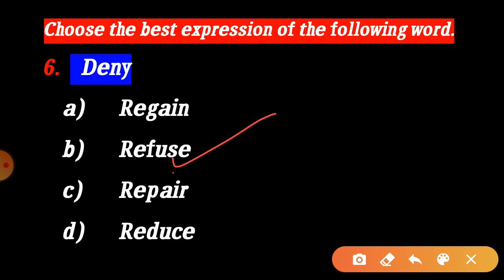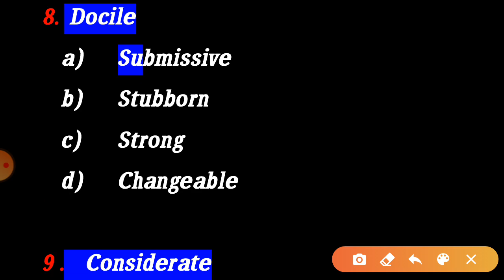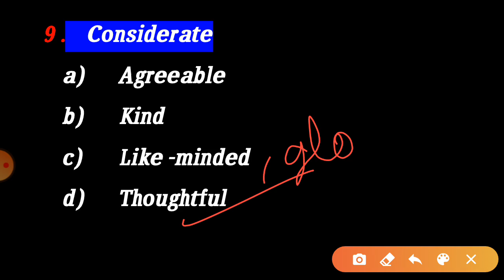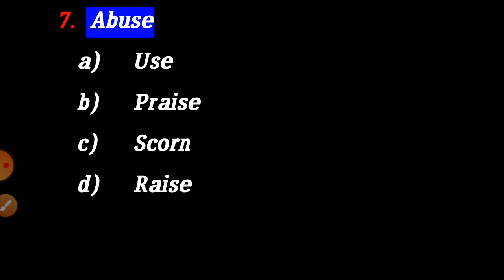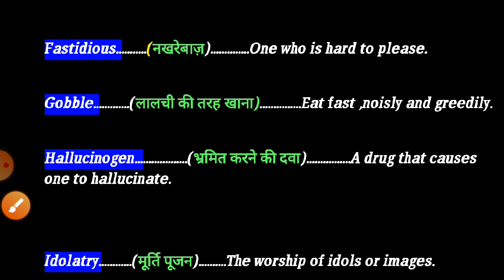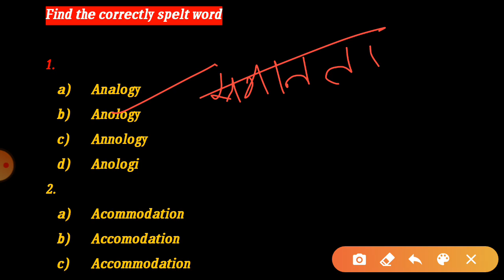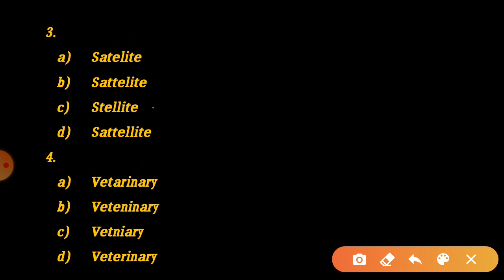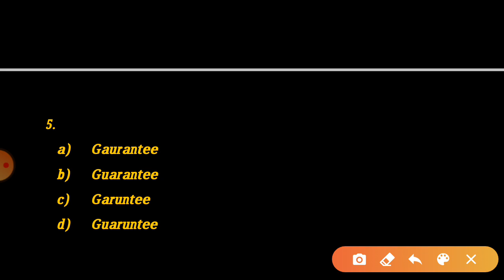Airforce X,Y Group Navy SSR/AA NDA most important vocabulary synonyms , one word ,idiom phrase